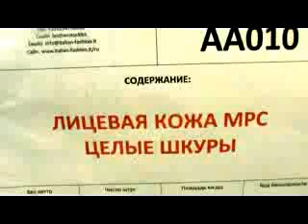Лицевая кожа МРС Овчиная Целые шкуры Коробка АА010